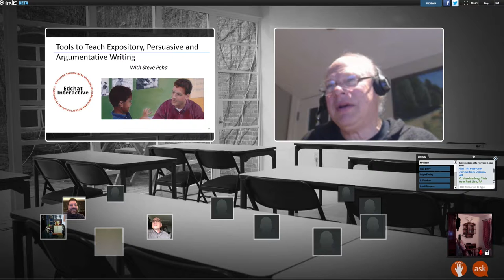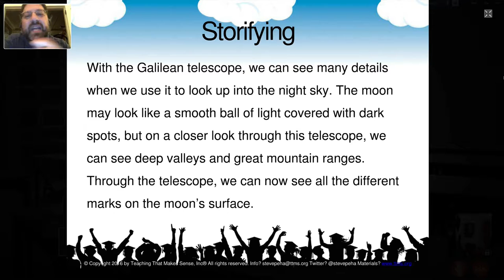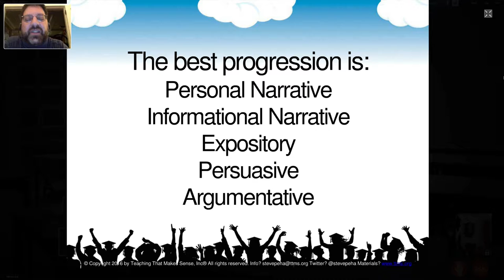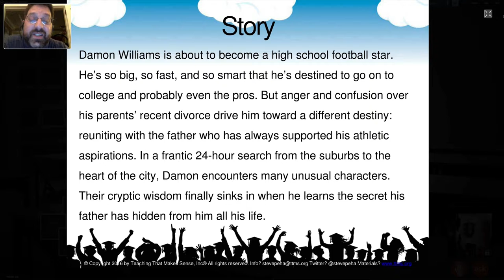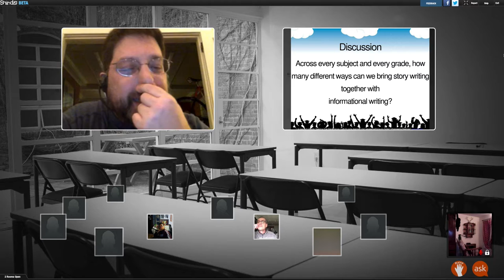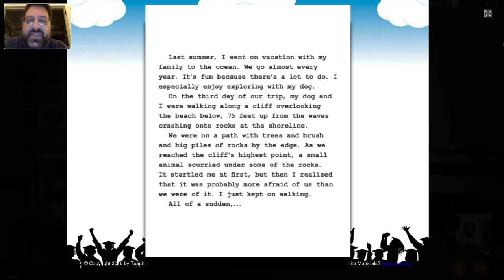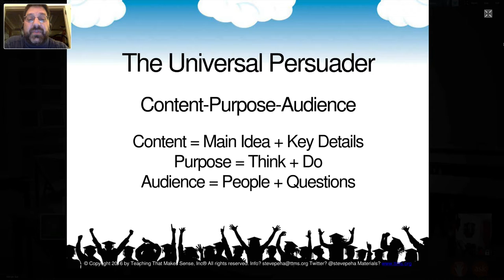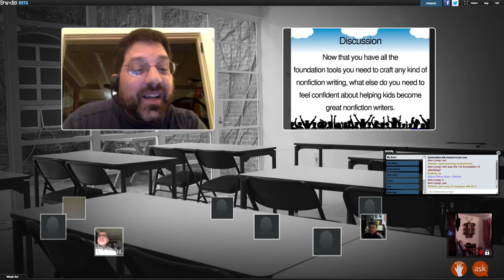0413 Edchat Interactive Steven Peha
Steve Peha discusses techniques for teaching nonfiction writing, starting with the personal narrative and then building to argumentative writing.